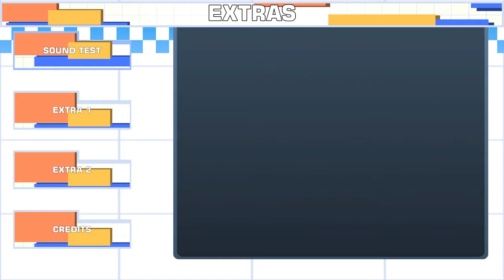Sonic Adventure Remake You Didn't Know Existed | SAGE 2024 Showcase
Sonic Adventure Revisited is kinda like a pseudo remake WIP of Adventure, minus everyone not named Sonic, Tails, and Knuckles. Even though it's in early development, I think the baseline is already pretty solid. I had fun with this lil fan game and I hope y'all do too

Timestamps:
0:00 Intro
1:23 Tutorial
2:16 Emerald Coast
9:45 Windy Valley
17:05 Casinopolis
24:54 Twinkle Park
30:08 Hot Shelter
36:16 Ice Cap
47:55 Outro

Shadow Generations
Sonic Frontiers